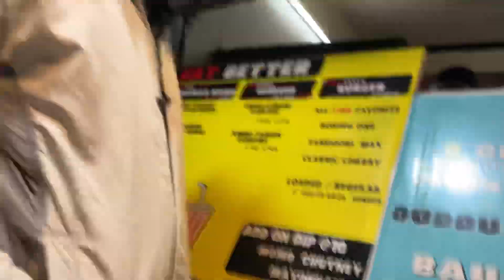Hmari Hi Gadi Me Hua Nuksaan Mota 🤦 || Khatri Ke Sath Huaa Funny Seen 🤣🤣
Watch in this video :
Daily Vlogs

hello guys,
Main hoon Ritik Mann from khera khurd(Chota khera) Delhi. Please enjoy my vlogs.

Shoot on - iphone 12 mini

snapchat I'd- rmann353
Mehulmann0008

Song link -